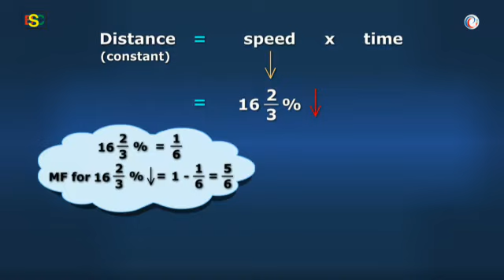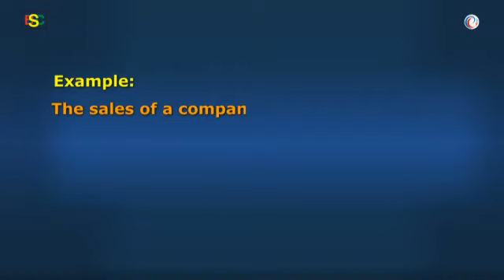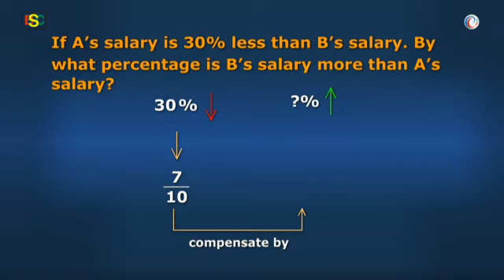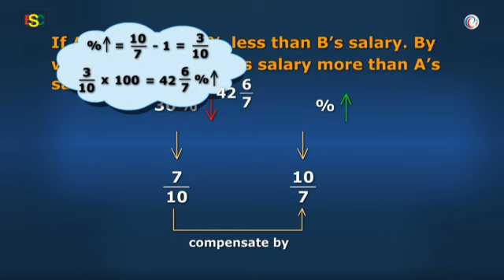Quantitative Aptitude_Successive Percentage Questions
Method to solve questions on Percentage in less time with full accuracy.